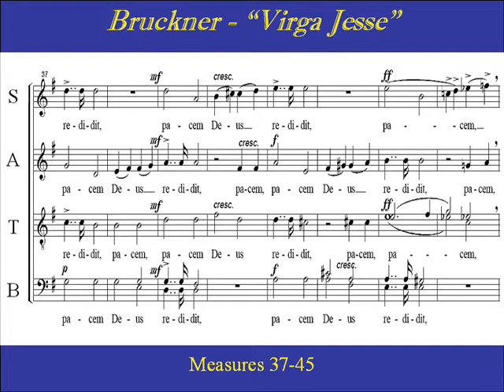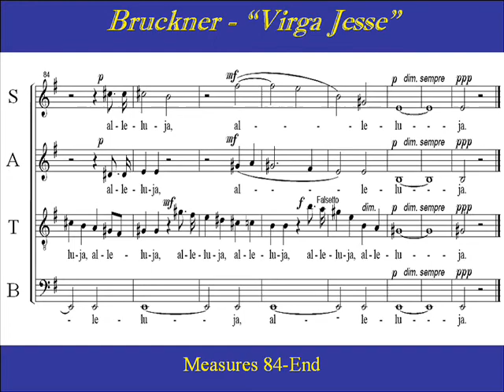Bruckner Virga Jesse Tenor 2 Score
Link to all practice parts for  Bruckner "Virga Jesse"

Tenor 2 Choir Part Practice:  "Virga Jesse" by Anton Bruckner .  Composed in 1885,  it is one of Bruckner's most famous pieces, and one of his last works for choir. The text of Virga Jesse floruit is based on Isaiah 11,  "A shoot will spring from the stock of Jesse," announcing the advent of  a Messianic king  in the lineage of  Jesse , father of   King David.  It  textually and musically  exemplifies the message of Advent:  God's promise of redemption through the incarnation of His Son.

Virga Jesse floruit:
Virgo Deum et hominem genuit:
pacem Deus reddidit,
in se reconcilians imo summis.
Alleluja.

The branch from Jesse blooms:
a Virgin has given birth to God and man:
God restores peace,
reconciling in Himself the lowest with the highest.
Alleluia.